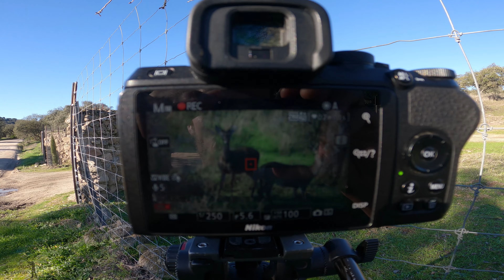Camminando tra grifoni e stambecchi iberici | Wild Spagna ep.3/3 | Vlog 4K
Wild Vlog Spagna Ep. 3/3

Sono in Andalusia nel Parque Natural de la Sierra de Andujar, guidato dall'amico fotografo naturalista Gianluca Damiani, per cercare di vedere e filmare uno degli animali più rari d'Europa e del mondo: la Lince iberica.
In compagnia di altri colleghi fotografi, trascorreremo 5 giorni alla ricerca di pure emozioni naturalistiche, circondati da tantissimi altri animali.
Riusciremo nell'impresa? Seguite attentamente gli episodi precedenti per scoprirlo!

Capitoli:
00:00 - 00:18 Intro
00:18 - 02:14 Incontri mattutini
02:14 - 07:34 Tra prati e rocce fino al tramonto
07:34 - 14:30 Despenaperros e i suoi abitanti
14:30 - 18:25 In volo coi Grifoni
18:25 - 20:15 !Adios, amigos!